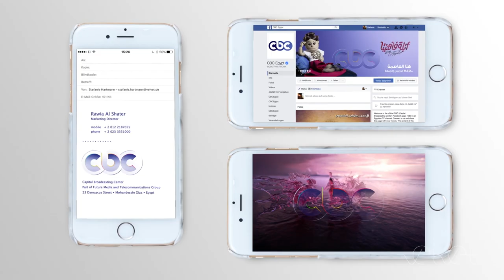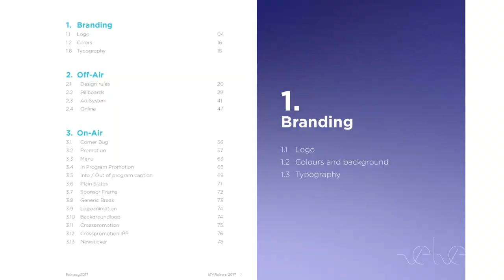CBC CHANNEL EGYPT - RE-DESIGN REEL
The design of Egyptian private entertainment channel CBC (Capitol Broadcasting Center) specialized mainly in entertainment, drama and political talk shows, just got polished up and dusted off in a re-brand by velvet’s design department.

Original purple color, driven from the channel’s CI, was taken beyond the static, enriching the design with more energy & dynamics. Born from the brands mission statement “We go further”, this energy flow had to break free from the stand-still and spread out as light, giving birth to a life circle.

The logo becomes transparent silhouette in the shape of the cut-out circles, containing the sparks of the whole prismatic spectrum: the energy of Egyptian nation.

Idents transport this idea even further, using the theme-defined colors for the more valuable and pleasurable viewer experience. The Egyptians are artistically highly visual human beings and they give us the source for all the emotions, expressed in their way of body-language, motion captured and evolved to a dynamic visual package.

The colors bounce and dance, sway and swirl, depending on what theme they represent. Energy lines, sparked by a 3D motion sculpture, discharge with their vibrant movements transporting a message:

Energy is EVERYTHING else, but a standstill!